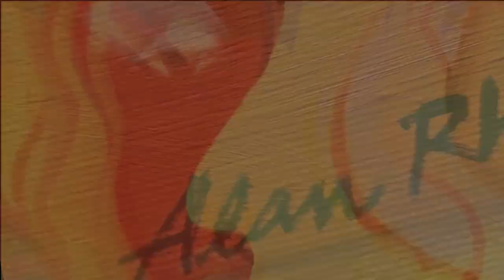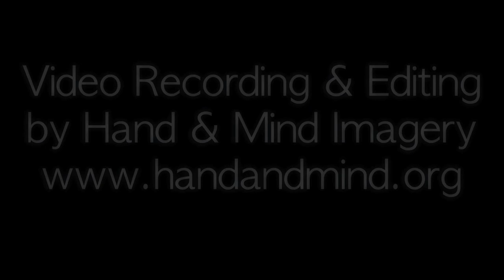The Devil Prayed for Mercy / CJ Watson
'The Devil Prayed for Mercy' -- written by CJ Watson & Gary Betzler; performance by Bruce Michael Miller, Friday, June 28th, 2013 at the Von Braun Center, Huntsville Alabama as part of Jim Parker's Songwriters  Series.

Jim Parker's Songwriter Series is a monthly showcase featuring the world's greatest songwriters and musicians. It is hosted at the Von Braun Civic Center in Huntsville, Alabama. Don't miss out on this rare opportunity to see these artists perform in the round, up close and personal! Audio Recorded & Mixed by Devine On Line. Video Recorded & Edited by Hand and Mind Imagery.